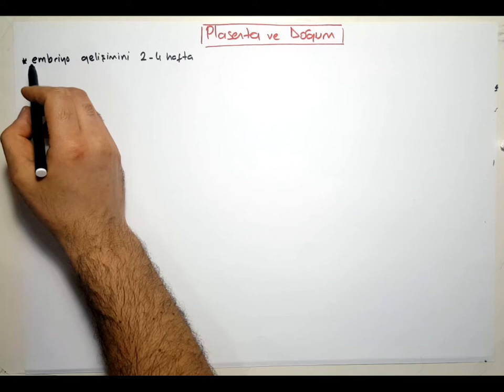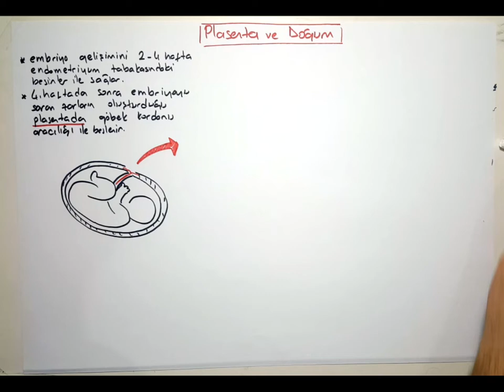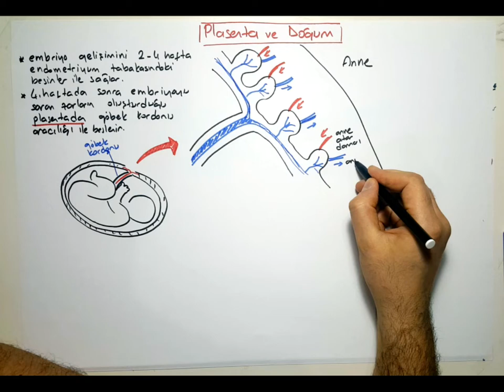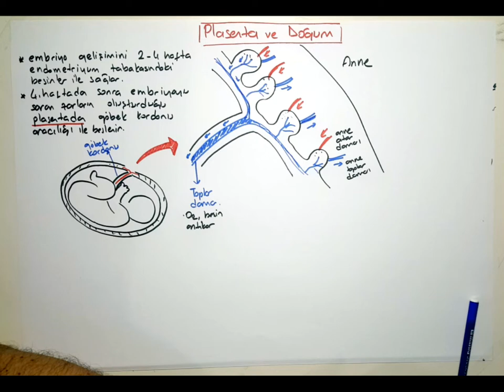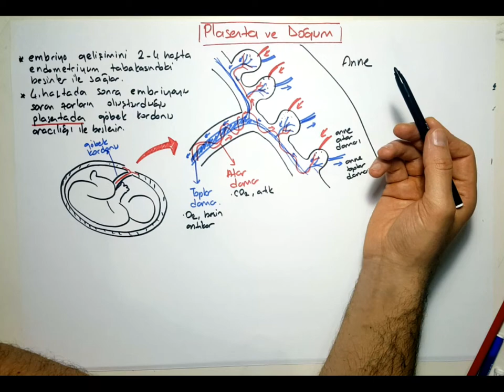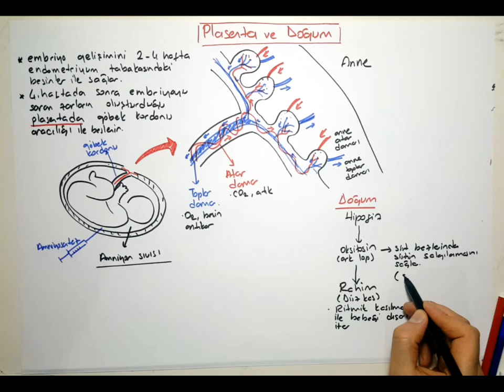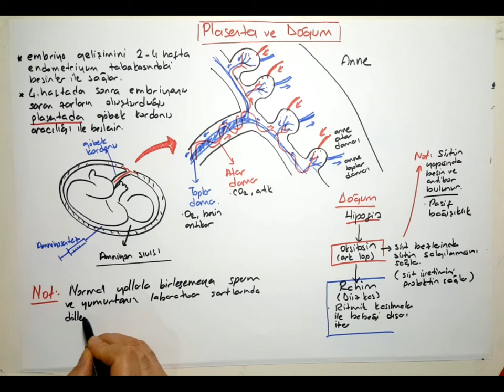Plasenta ve doğum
Plasenta, göbek kordonu, madde alışverişi ve doğumdan kısaca bahsettim. Başarılar